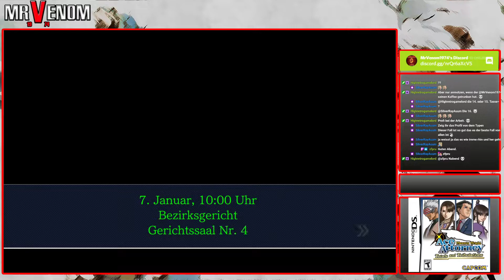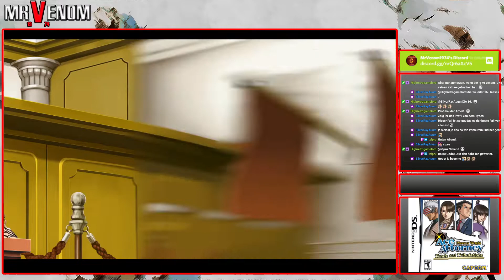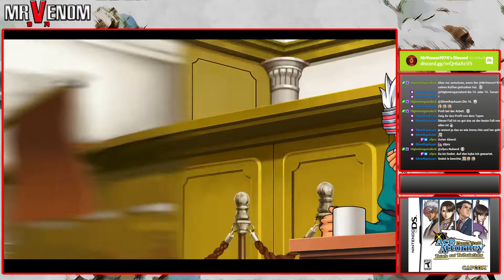158 - Geld macht nicht glücklich | Let's Play Phoenix Wright: Ace Attorney Trilogy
Game 3 - Trials and Tribulations
Fall 3 - Wandel nach Rezept

Entwickler: Capcom
Publisher: Capcom
Erschienen: 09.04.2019 (deutsche Fassung deutlich später!)
Plattform: PC / Steam
Typ: Visual Novel / Adventure